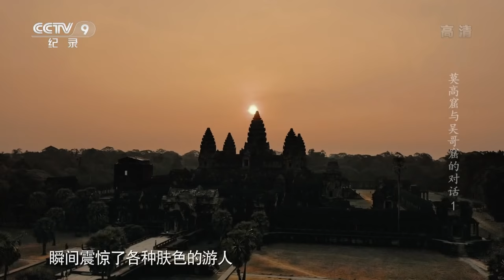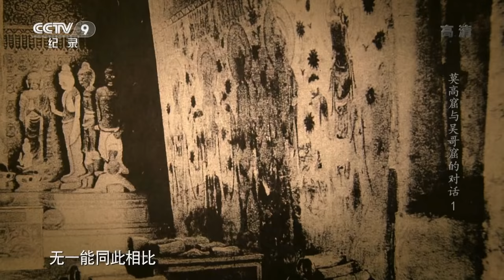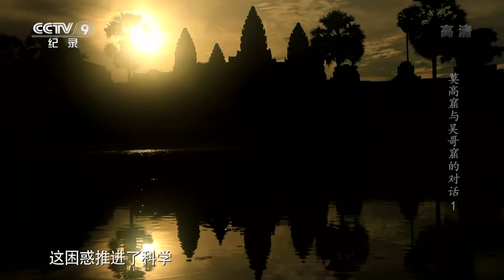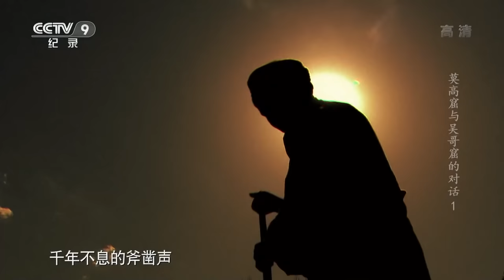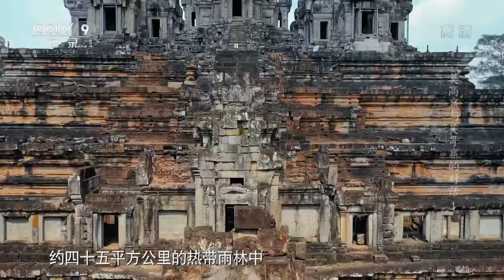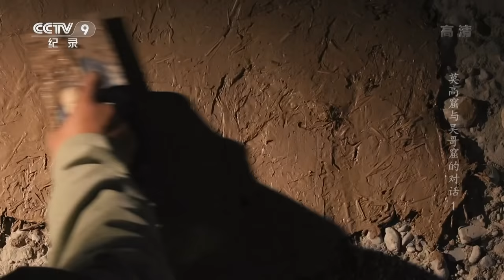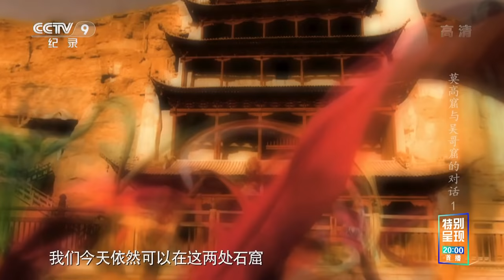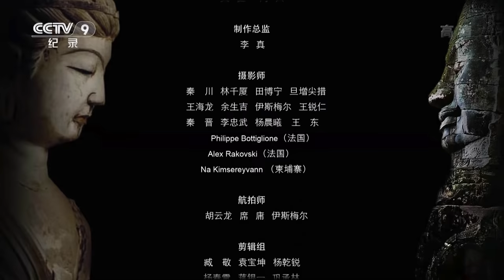《莫高窟与吴哥窟的对话》第一集 丝路双骄【Dialogue between Mogao and Angkor EP1】| CCTV纪录